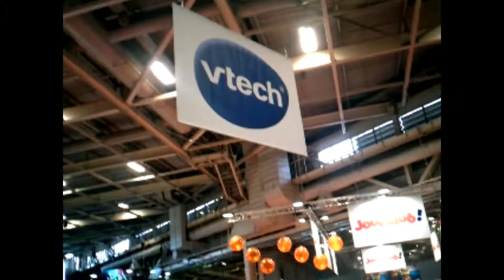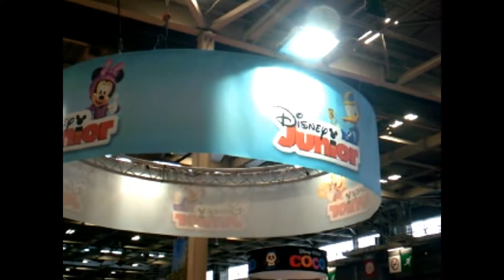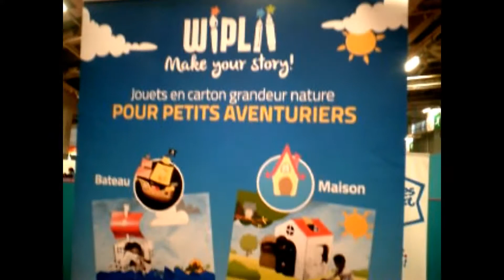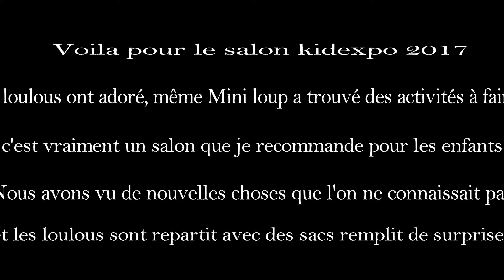petit tour au salon kidexpo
On vous emmène avec nous pour faire le tour du salon kidexpo